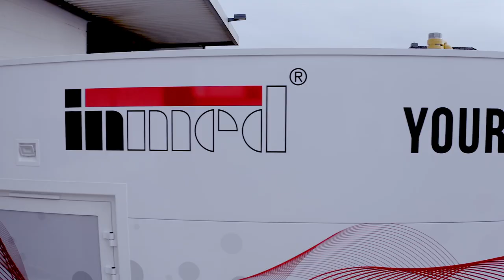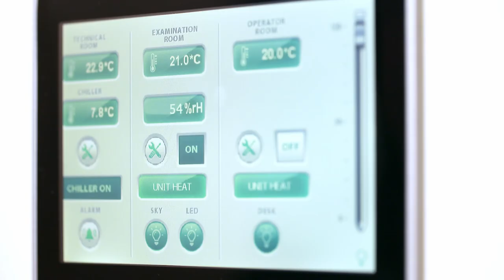inmed Spincube Imagefilm